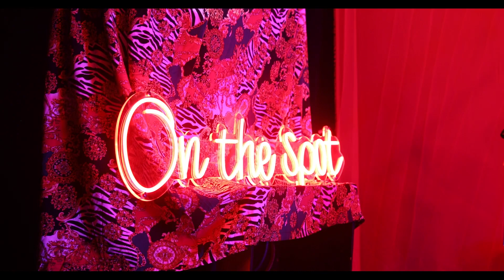On the Spot - Ep. 6